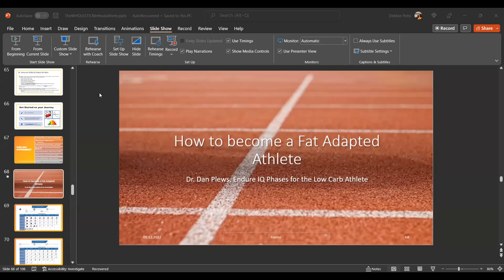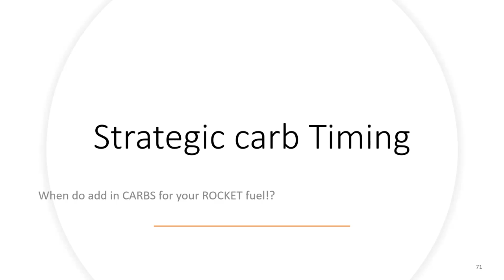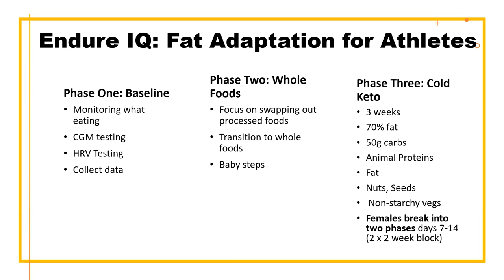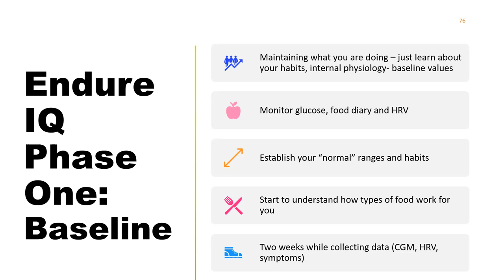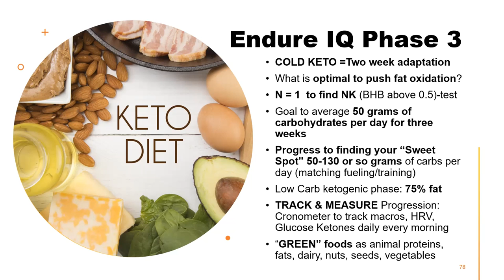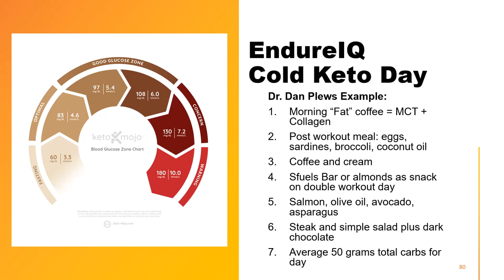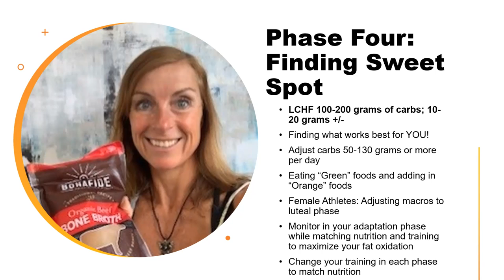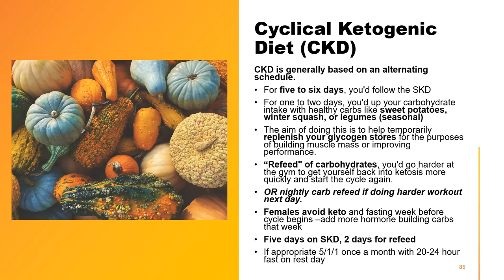Tips for the Fat Adapted Endurance Athlete with Coach Debbie Potts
Are you an ambitious, driven, high charging athlete who is struggling to get the desired results even when doing all the "right" things?  Are you struggling with fat loss, poor recovery and inflammation? You can take ownership of your health to get your body and VIBRANT self back again!  I can help you.

We will dive in to not only WHAT to eat, but WHEN, HOW, and WHY as well as the other elements of what Debbie calls "The WHOLESTIC Method".  We are talking about how to match your fueling with your training, as well as mapping out the hormone cycle with fasting, nutrition and training for the FEMALE athlete!

Are you ready to start your fat loss, performance and health journey ...and N = 1 experiment?  There is not a once size fits all solution.  We are all unique.